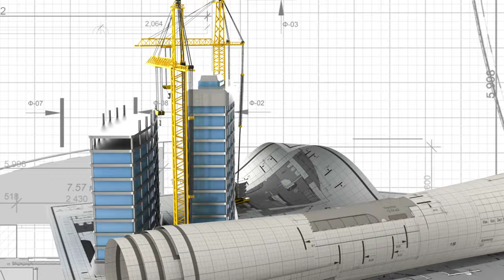Construction Plan Graphics No Copyright Video